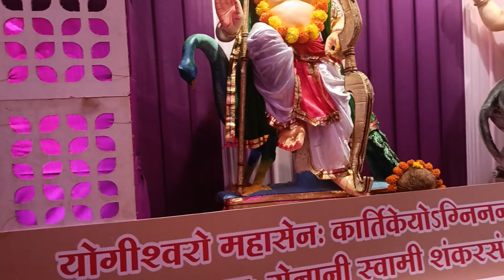गणपति दर्शन गणपति बप्पा मोरिया 🙏❤️🚩